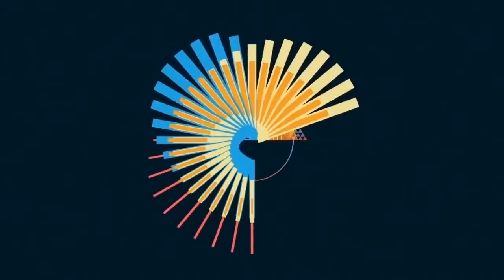Inccomm Infographic Demo 1